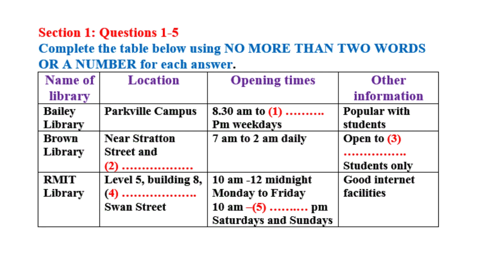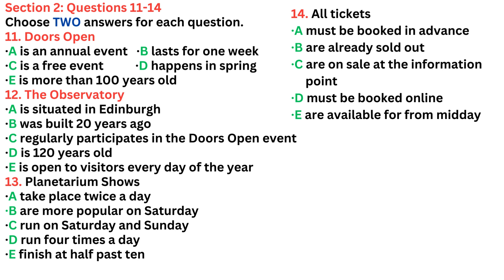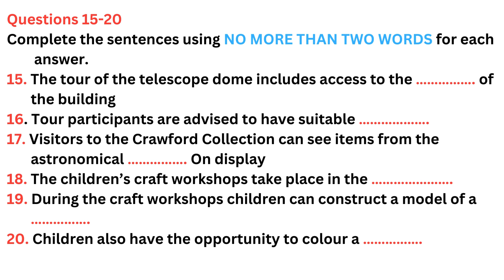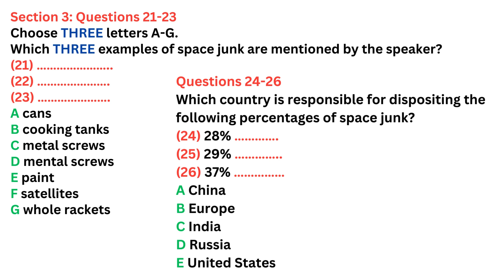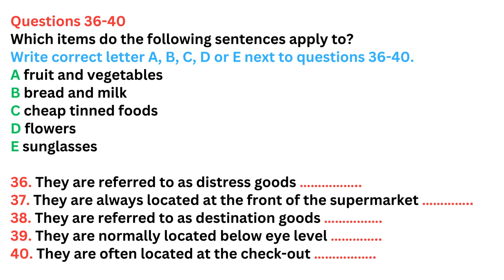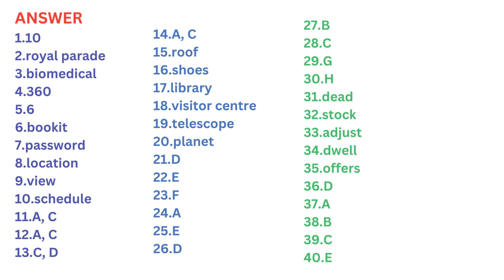HARD IELTS LISTENING PRACTICE From Cambridge REAL IELTS 2023 with Answer Keys ielts preparation 23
IELTS LISTENING PRACTICE From Cambridge REAL IELTS 2023 with Answer Keys at the end of Video
BY following YouTube “Videos” IT will be of great help to you for your IELTS Preparation.

ANSWER
1. 10
2. royal parade
3. biomedical
4. 360
5. 6
6. bookit
7. password
8. location
9. view
10. schedule
11. A, C
12. A, C
13. C, D
14. A, C
15. roof
16. shoes
17. library
18. visitor centre
19. telescope
20. planet
21. D
22. E
23. F
24. A
25. E
26. D
27. B
28. C
29. G
30. H
31. dead
32. stock
33. adjust
34. dwell
35. offers
36. D
37. A
38. B
39. C
40. E

Keep practice listening with your headphone. The IELTS Listening Test, IELTS Candidate DO LISTENING TEST IMPROVE YOUR SKILLS :- You will be given time to read through the questions before you listen.  You will hear each recording of the but remember Listening test record will be played only once.
As you listen, write your answers on the question paper. At the end of the test, you will have 10 minutes to transfer your answers to the answer sheet in pencil. You may write your answers in low

listening test
e2language
minutes
ielts tips